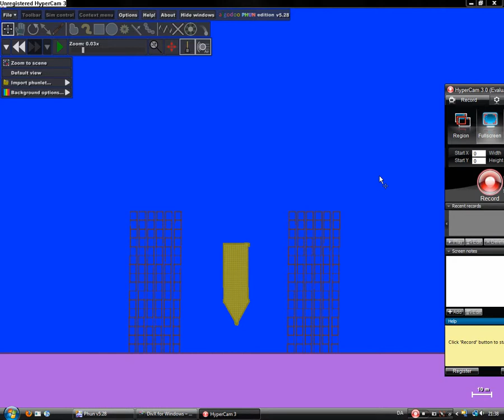nuke i phun